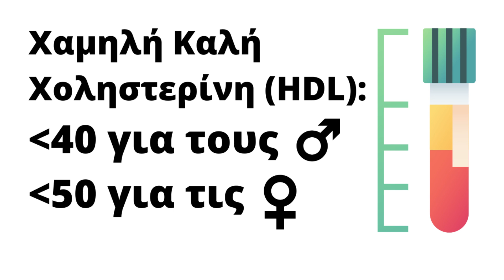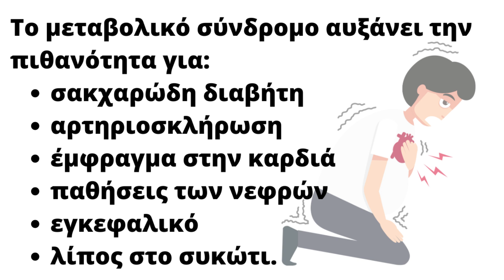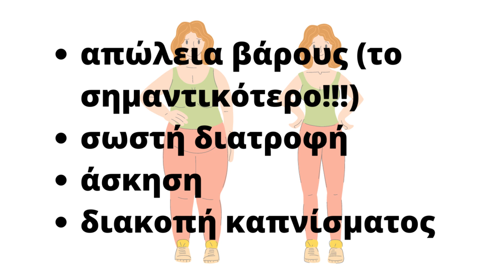Μεταβολικό Σύνδρομο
Καθημερινά στο ιατρείο μου και μέσα από τις συνεδρίες που κάνω μέσα από το διαδίκτυο καθημερινά συναντώ ανθρώπους που έχουν μεταβολικό σύνδρομο και για πολλούς λόγους ο γιατρός τους δεν τους έχει ενημερώσει. Το μεταβολικό σύνδρομο είναι εξαιρετικά σημαντικό και πρέπει όλοι να γνωρίζουμε τι είναι γιατί είναι το τελευταίο καμπανάκι πριν υποστούμε κάποιο σημαντικό πρόβλημα στην υγεία μας. Σαν να λέμε ότι το μεταβολικό σύνδρομο είναι η κίτρινη κάρτα που μας δείχνει ότι πρέπει άμεσα να κάνουμε δραστικές αλλαγές στη ζωή μας για να αποφύγουμε τα χειρότερα. Είναι σημαντικό να γνωρίζετε τι είναι το μεταβολικό σύνδρομο και τι μπορούμε να κάνουμε για να το αντιμετωπίσουμε.

Το μεταβολικό σύνδρομο ορίζεται ως ένα σύνολο από πέντε παράγοντες που όταν συνυπάρχουν τουλάχιστον οι τρεις θεωρούμε ότι κάποιος πάσχει από μεταβολικό σύνδρομο. Αυτοί οι πέντε παράγοντες είναι οι εξής:

Υπέρταση. Υπέρταση ορίζεται ως αρτηριακή πίεση πού είναι η μεγαλύτερη από 13 η μεγάλη ή 8,5 η μικρή, ή λήψη αντιυπερτασικών φαρμάκων.
Αυξημένο ζάχαρο. Που σημαίνει πρωινό σάκχαρο πάνω από 100.
Αυξημένα τριγλυκερίδια. Που σημαίνει τριγλυκερίδια πάνω από 150.
Χαμηλή καλή χοληστερίνη. Που σημαίνει καλή χοληστερίνη κάτω από 40 για τους άντρες ή κάτω από 50 για τις γυναίκες
Κοιλιακή παχυσαρκία. Που σημαίνει περίμετρος μέσης πάνω από 102 εκατοστά στους άντρες ή πάνω από 88 στις γυναίκες.

Όλοι αυτοί οι παράγοντες αυξάνουν σημαντικά την πιθανότητα κάποιος να εμφανίσει καρδιοπάθεια ή εγκεφαλικό, αλλά όταν συνυπάρχουν τρεις ή περισσότεροι από αυτούς τους παράγοντες η πιθανότητα αυξάνεται κατακόρυφα και για να χτυπήσουμε το καμπανάκι στον ασθενή λέμε ότι αυτός πάσχει από μεταβολικό σύνδρομο, που είναι ο προθάλαμος του εμφράγματος και του εγκεφαλικού. Αυτή τη στιγμή υπολογίζεται ότι στις δυτικές κοινωνίες οι ενήλικες άνω των 50 που πάσχουν από μεταβολικό σύνδρομο είναι ένας στους 3. Άρα, αν είστε άνω των 50 η πιθανότητα να πάσχετε είναι πολύ μεγάλη και καλό είναι να το ψάξετε.

Το μεταβολικό σύνδρομο αυξάνει την πιθανότητα να υποστείτε μία σειρά από επιπλοκές, όπως σακχαρώδη διαβήτη, αρτηριοσκλήρωση, έμφραγμα στην καρδιά, παθήσεις των νεφρών, εγκεφαλικό, και λίπος στο συκώτι. Αν μία από τις παρακάτω επιπλοκές εμφανιστεί, τότε αυτό βάζει την υγεία σε κίνδυνο για ακόμα περισσότερα προβλήματα υγείας.

Το πιο ευχάριστο στην ιστορία είναι ότι το μεταβολικό σύνδρομο είναι πλήρως αναστρέψιμο. Αυτό σημαίνει ότι αν λάβετε κάποια μέτρα για να φροντίσετε την υγεία σας μπορείτε να το θεραπεύσετε πλήρως. Αυτά τα μέτρα περιλαμβάνουν απώλεια βάρους, που συνήθως είναι το σημαντικότερο μέτρο που μπορείτε να εφαρμόσετε, σωστή διατροφή, που βοηθάει ανεξάρτητα από την απώλεια βάρους, άσκηση, που επίσης βοηθάει ανεξάρτητα από την απώλεια βάρους και αντιμετώπιση κάποιων άλλων παραγόντων κινδύνου της υγείας της καρδιάς όπως η διακοπή καπνίσματος αν κάποιος καπνίζει.

Εφαρμόζοντας ένα ή περισσότερα από αυτά τα μέτρα μπορείτε να θεραπεύσετε πλήρως το μεταβολικό σύνδρομο και να φύγετε μακριά από τη ζώνη κινδύνου για αυτές τις επιπλοκές που σας περιέγραψα νωρίτερα. Όμως, θα παραμείνει η προδιάθεση, που σημαίνει ότι ο λάθος τρόπος ζωής που σας έφερε το μεταβολικό σύνδρομο θα σας το ξαναφέρει ακόμα και αν το είχατε αντιμετωπίσει σωστά. Με απλά λόγια, αν κάνετε αλλαγές στον τρόπο ζωής σας και αντιμετωπίσετε το μεταβολικό σύνδρομο, αν τις σταματήσετε θα ξαναποκτήσετε μεταβολικό σύνδρομο.

Η απώλεια βάρους είναι το σημαντικότερο πράγμα που μπορεί να κάνει κάποιος για να αντιμετωπίσει το μεταβολικό σύνδρομο. Παρόλα αυτά υπάρχουν και κάποια φάρμακα που μπορεί να βοηθήσουν και κάποιος ίσως να αξίζει να τα πάρει, αλλά μόνο με την παρακολούθηση γιατρού. Το φάρμακο το οποίο μπορεί να βοηθήσει περισσότερο από όλα είναι η μετφορμίνη, η ενεργή ουσία που υπάρχει στο πολύ διάσημο φάρμακο glucophage, το οποίο βοηθάει να σταθεροποιηθεί το σάκχαρο στο αίμα, όπως επίσης βοηθάει και με την απώλεια βάρους. Άλλα φάρμακα που μπορούν να βοηθήσουν επίσης είναι τα φάρμακα που μειώνουν τη χοληστερίνη και την πήξη του αίματος. Αν πάσχετε από μεταβολικό σύνδρομο είναι σημαντικό να το συζητήσετε αυτό με το γιατρό που σας παρακολουθεί γιατί μπορεί να χρειάζεται να ακολουθήσετε κάποια φαρμακευτική αγωγή.

Το μεταβολικό σύνδρομο μας αφορά όλους γιατί ένα μεγάλο ποσοστό ανθρώπων που πάσχουν από αυτό και μπορούμε να κάνουμε κάτι για να το αντιμετωπίσουμε πλήρως. Σας ευχαριστώ πολύ.